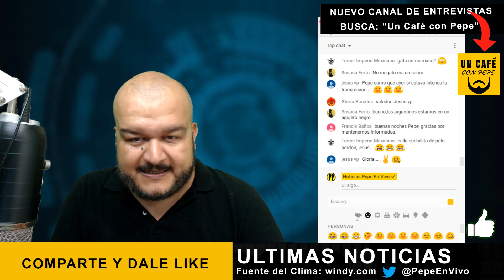AGUJERO NEGRO PODRIA TRAGARSE TODO EL UNIVERSO / Noticias de última hora